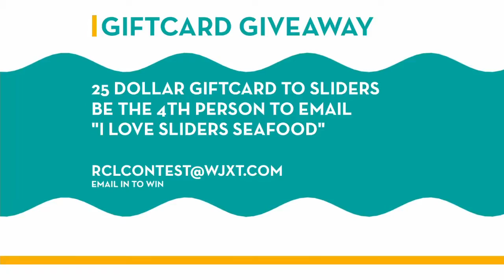Time to Dish: Sliders Oyster Bar